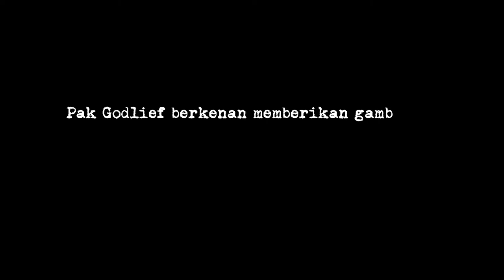Potensi Pengelolaan Air Hitam UNKRIS Kupang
Video ini adalah Serial ke 2 dari liputan khusus FKKNews tentang Potensi dan Rencana Pemanfaatan SPAM Air Hitam di Kampus Unkris Oesapa Kota Kupang.

Wawancara  dengan pak Dr Godlief Neonufa MT wakil Rektor bidang kerjasama Unkris artha wacana.

Bertujuan untuk mendorong percepatan pemanfaatan SPAM AIR HITAM sebagai sumber air bersih untuk warga kota kupang di wilayah Oesapa dan sekitarnya. Karena ia sanggup menjangkau hingga 2000 sambungan rumah, sebuah potensi yang luar biasa.

Ayuk nonton sekarang ya